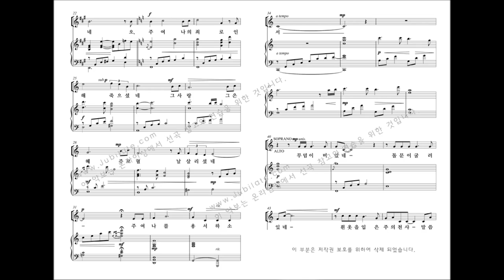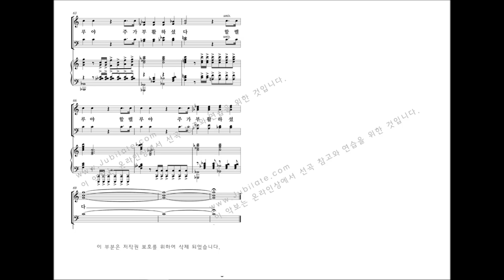[부활절 칸타타] 김민아 '죽음 넘은 위대한 사랑' 05. 할렐루야, 주가 부활하셨다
- 죽음 넘은 위대한 사랑 프로그램 -
칸타타 '죽음 넘은 위대한 사랑'은 성탄이나 부활을 따로 구분 지어 놓고 이야기하는 것이 아니라, 처음부터 인류 구원을 위해 십자가를 지시려 이 땅에 오신 예수님에 초점을 두었습니다.

예수님의 십자가 고난과 부활하심을 통해 나를 향하신 ‘ 구속사적 이루심과 참 살아계신 하나님의 지상명령’을 깨닫고 세상을 향해 증거하는 성도의 삶으로 찬양을 올려드리고 싶었습니다.

서곡과 6개의 합창으로 이루어져 있으며, 칸타타 연주시간에 따라 4번 곡을, 찬양대의 규모나 난이도에 따라 7번 생략이 가능합니다.
그러나 7번‘가라, 가서 전하라’가 이 칸타타의 핵심 결론이라 할 수 있습니다.

5. 할렐루야, 주가 부활하셨다
늘 예수님을 따라다녔던 막달라 마리아가 예수님을 장사지낸지 사흘째 되는 아침에 찾게 된 빈 무덤에서 천사의 말씀(마 28:1~10) 을 통해 죽은 예수님이 아닌 참 살아계신 하나님을 만나는 장면입니다.

그래서 슬픔이 두려움과 떨림, 기쁨으로 바뀌는 장면입니다.
우리네 영혼들이 예수님을 인격적으로 만나 구주 이심을 입으로 시인하듯이 감격적인 곡입니다. 그리고 그것이 기쁜 소식이 되어 다음 곡에서 찬양하게 됩니다.